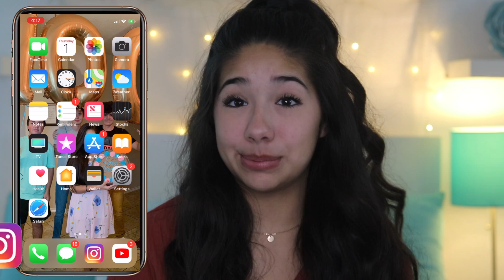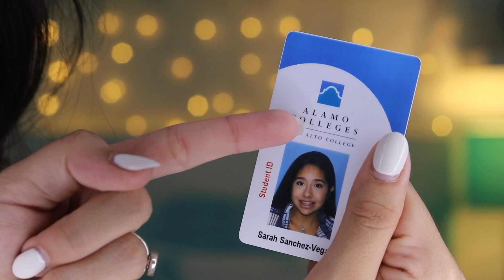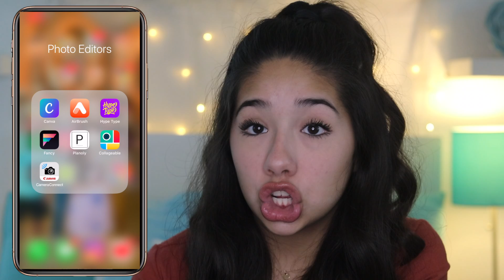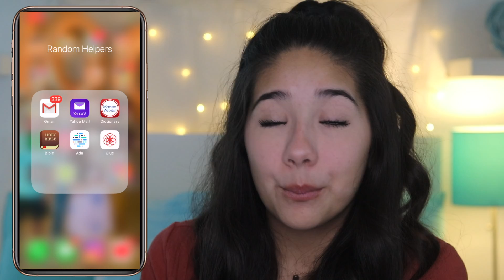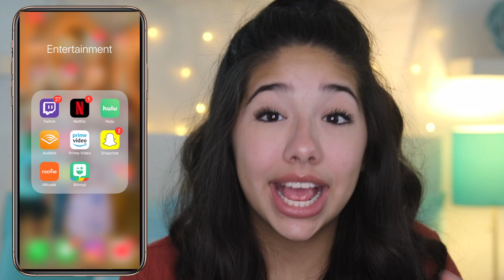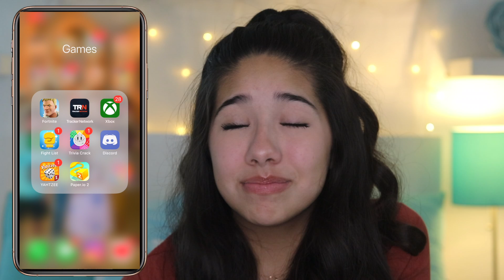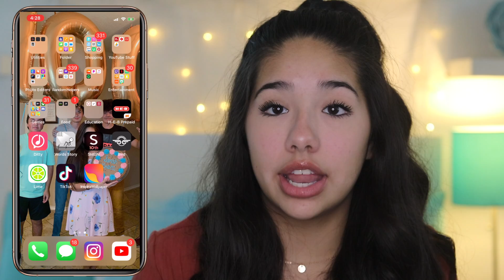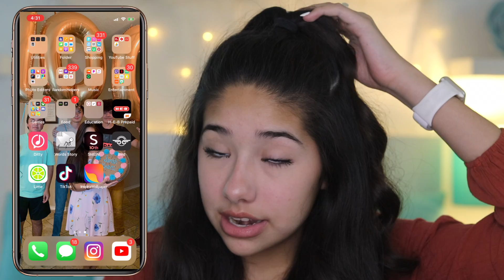What's On My iPhone Xs Max!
Hopefully you guys enjoyed seeing what’s on my iPhone Xs Max! I have mostly the basic apps like Instagram, Snapchat, and of course YouTube! Do you have any of the same apps as me? Thanks again for watching and I’ll see you guys next SarahGraceSaturday!

Snapchat ➸ YoutuberSarahG

Instagram ➸ itssarahgrace

Age: 15
Birthday: 8/13/03
Editing Software: Final Cut Pro
Camera: Canon 80D